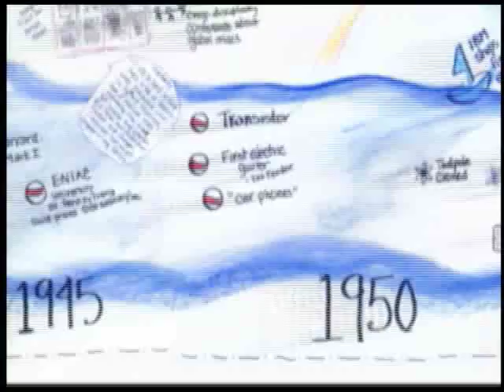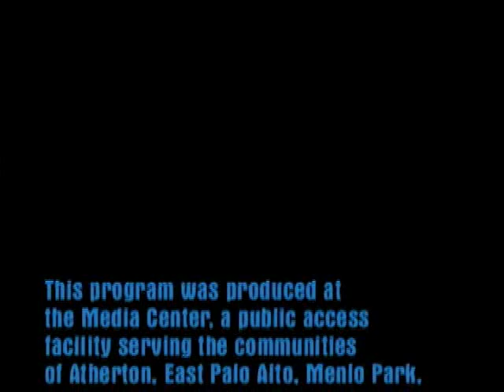Future Talk #30, Neurobotics Research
An interview with Yoky Matsuoka, a leader in the field of neurobotics, which combines neuroscience with robotics. The winner of a MacArthur Genius Grant, Yoky founded the Neurobotics Lab at the University of Washington, and her goal is to create prosthetic limbs controlled by brain power alone. Also, her nonprofit foundation, YokyWorks, seeks to devise ingenious engineering solutions to help people overcome their physical limitations.